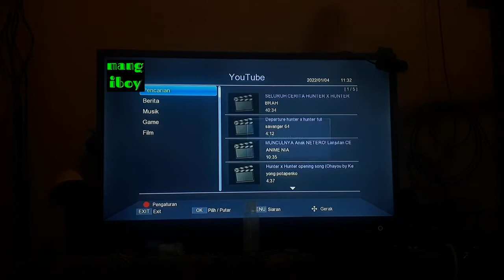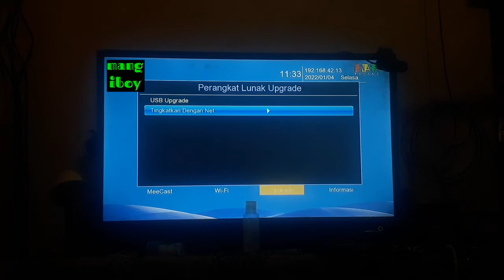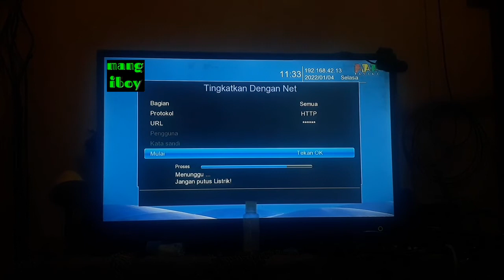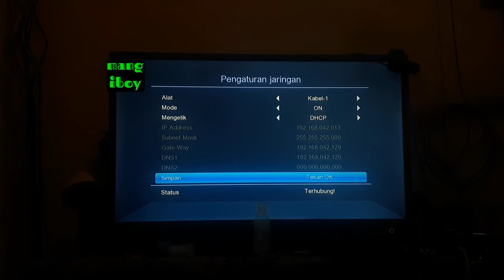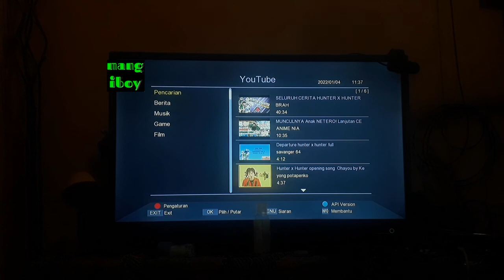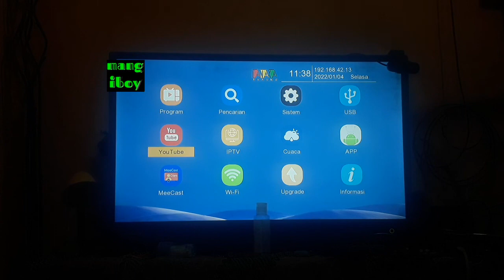Youtube Bermasalah pada Set top box stb Tanaka T2 Bodi Besi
Nonton youtube, Iptv, main game, miracast hp dan siaran tv digital di stb tanaka t2 dvb t2 jadi lebih mudah dengan harga hanya 205.000 rupiah.

2. mau Link iptv dan

Untuk Stb Dvb t2 Tanaka T2 Bodi besi Silahkan Bisa Beli disini: Coba cek ini, deh: "SET TOP BOX DVB T2 TANAKA (BODY BESI)" Rp205.000 di toko INDOTRONIK-GLODOK Tokopedia. Bisa bebas ongkir, lho.

Berhubung per april 2022 siaran tv analoq akan di stop semoga dengan receiver ini kita bisa menonton tv analoq dengan siaran digital dan membuat layar menjadi lebih bening.

Untuk harga receiver stb tanaka T2 kisaran 200ribuan yah bro n sis.